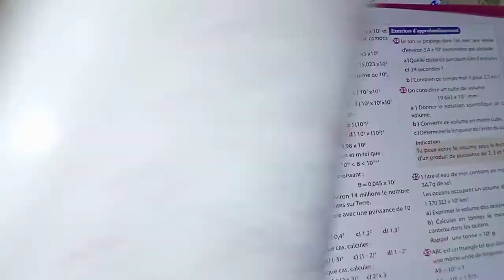1AC univers plus maths exercices 9/10/12 page 54